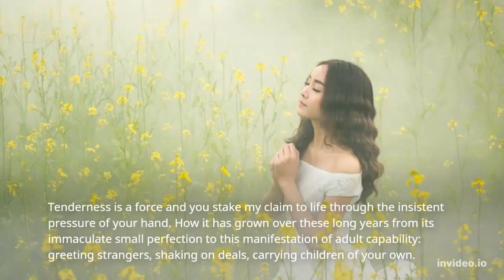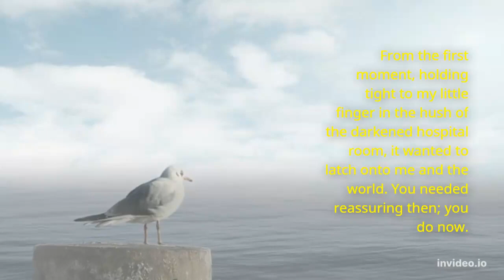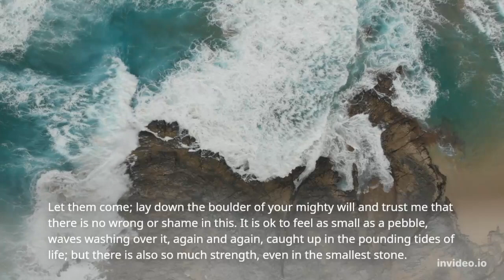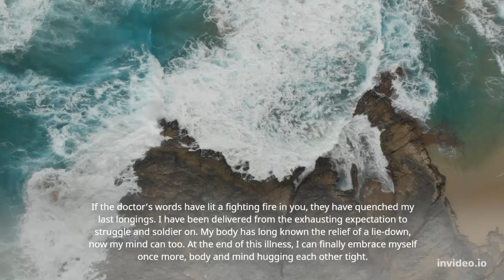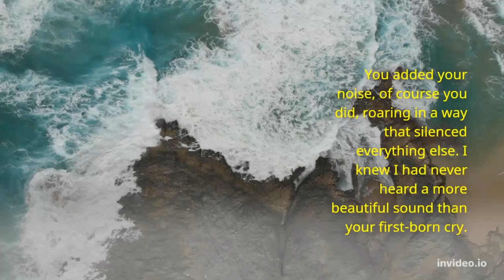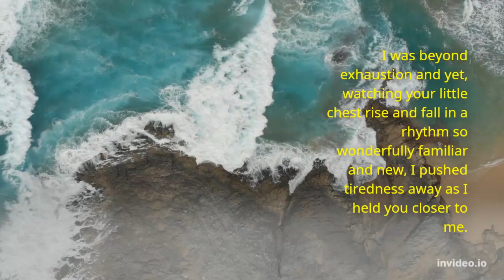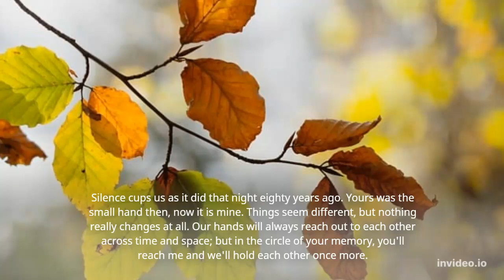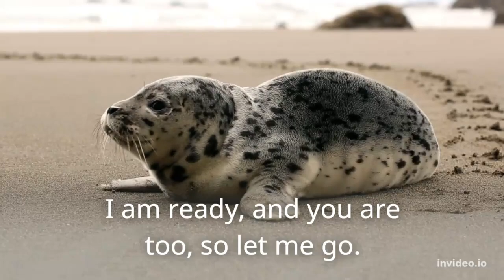FIGHTING FOR LIFE!!!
Letting Go
Sitting by the bed, holding my hand, you think my mind is fighting against the decision of my body to quit life’s game. My eyes are closed, but I sense your will through the fingers laced tightly around my own. Tenderness is a force and you stake my claim to life through the insistent pressure of your hand. How it has grown over these long years from its immaculate small perfection to this manifestation of adult capability: greeting strangers, shaking on deals, carrying children of your own. wow do you know what happened next? watch this video.